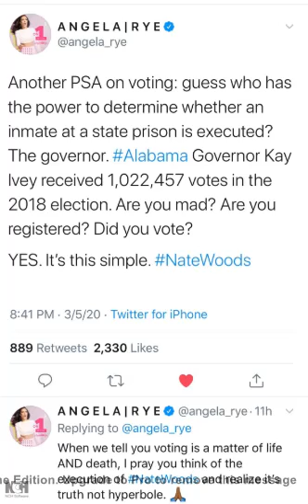Angela Rye Is A Huge Disappointment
$taureanreign